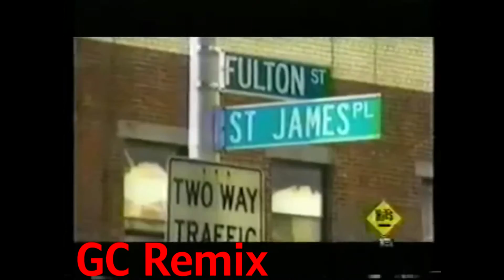Tupac, Biggie small - Say Wassup (Remix)